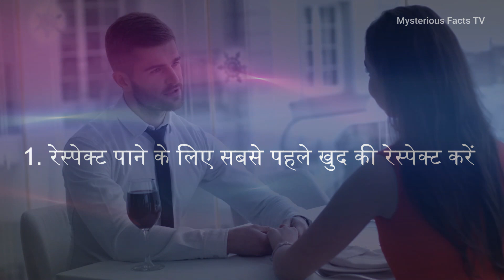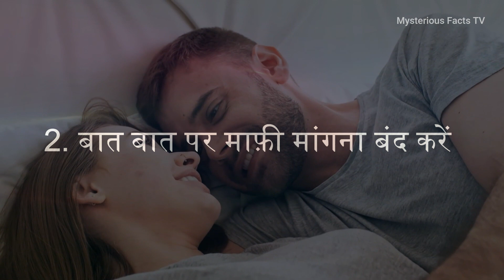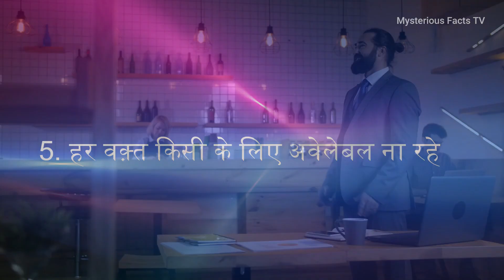खुद की वैल्यू कैसे बढ़ाएं || Make People Respect You & Like You - 10 TIPS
In this Video I have explained 10 ways to Make People Respect you (in hindi) | अपनी Value कैसे बढ़ाए

Also Explained:
-10 Tips to make people Respect you || how to make people respect you
-How to Make People Respect You More! 10 Tricks to Win People's Mind
-अपनी एक पहचान बनाओ 10 Psychological Tricks To Make People like you
-10 Psychological Tricks to Get Respect IMMEDIATELY
-How to handle people who hurt “YOU”
-दुनिया आपकी FAN हो जाएगी | Magnetic Personality | 10 Tips
-अपनी INSULT का जवाब देना सीखो | How to react when someone insults you
-अपनी इज्जत करवाना सीखो | How To Earn Self Respect